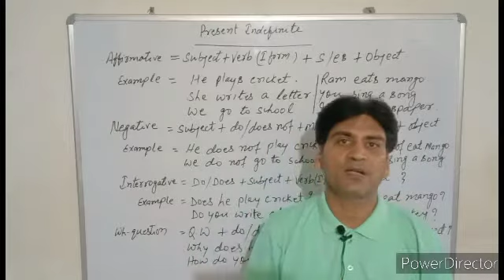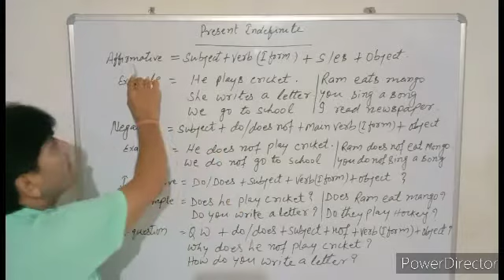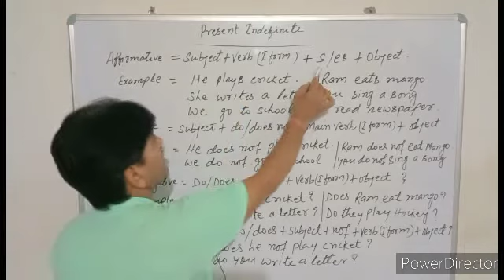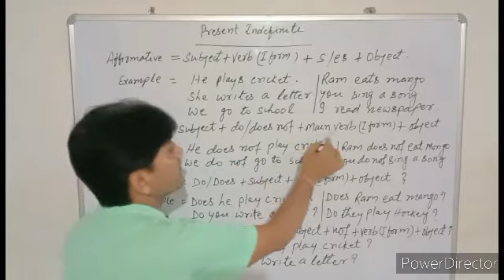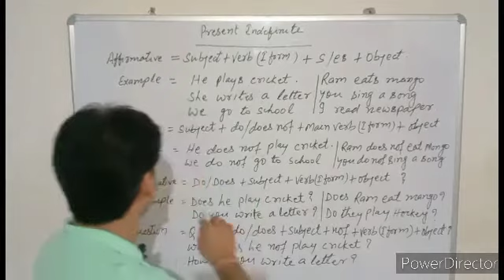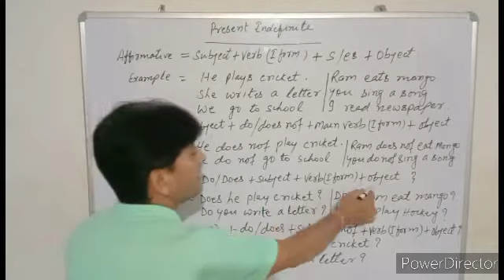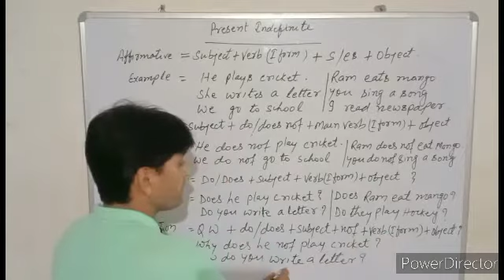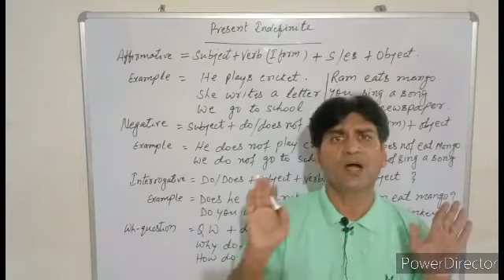Tense Lecture-2||Present Indefinite||NDA,ARMY,AIRFORCE XY, NAVY, CHSL,11Th,12Th||Manoj Sir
Hello Students,
This is a total educational channel, here all your doubts will be cleared and vanished.
The only thing you have to do is to seriously concentrate on the topics covered and support us.